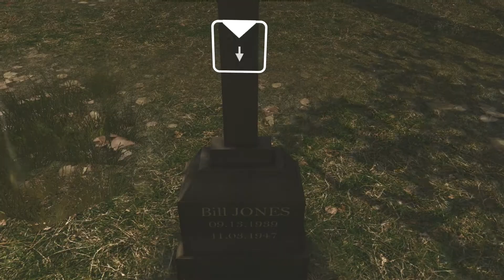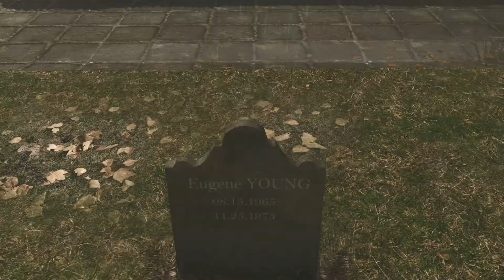Heavy Rain - Part 5: The Blue Lagoon